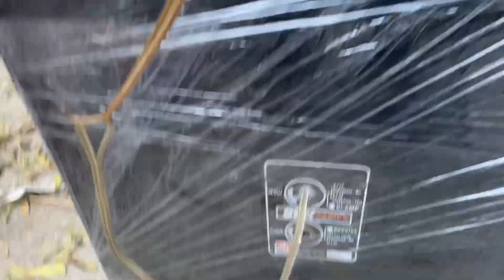मेरा Dj Bass आ गया | Bass का Sound Chek ज़रूर सुने मज़ा आ जायेगा | 18 inch Bass Speaker Price 2023